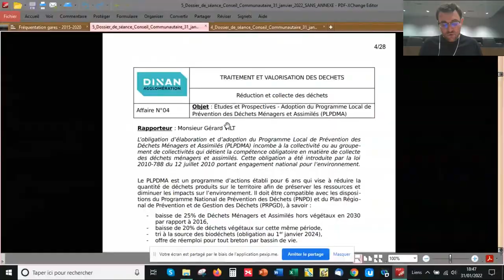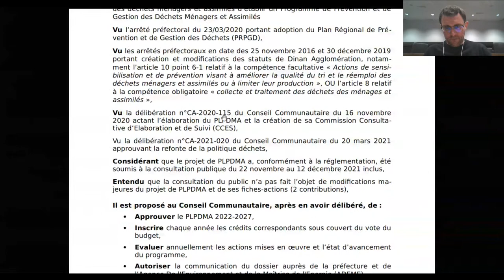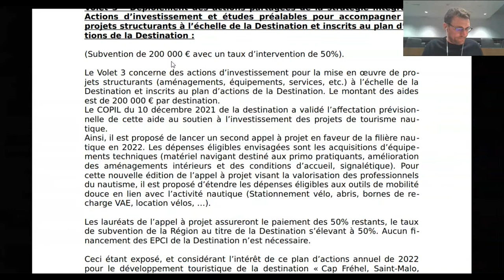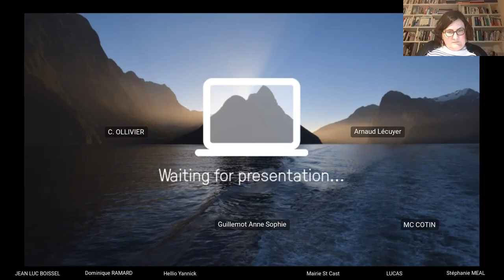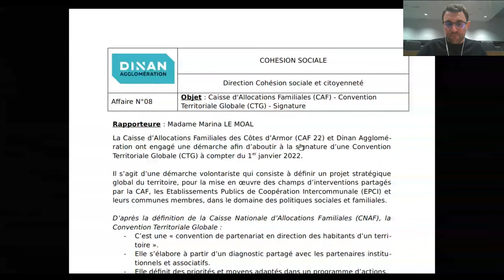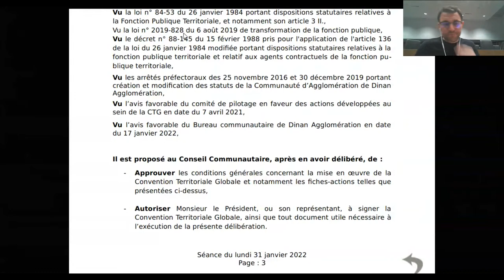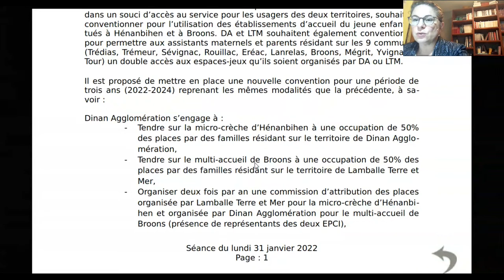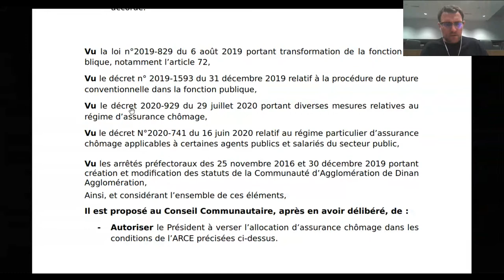Conseil Communautaire Dinan Agglomération du 31 Janvier 2022